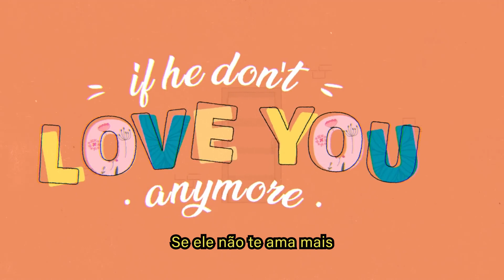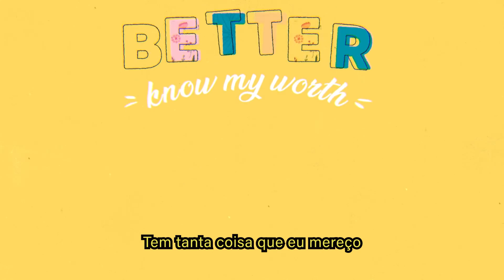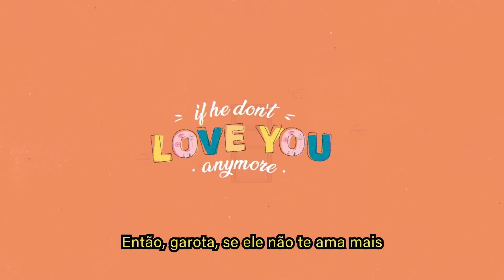Lizzo - Good as Hell (feat. Ariana Grande) (Legendado PT-BR)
Aprenda o significado da letra de "Good As Hell", hino da Lizzo em parceria com Ariana Grande 💖💖 Depois, vem ouvir mais sucessos internacionais na playlist

2019 | Warner Music Brasil